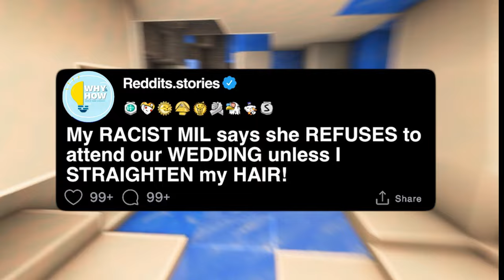My RACIST MIL refuses to attend my wedding UNLESS I DO THIS || REDDIT STORIES